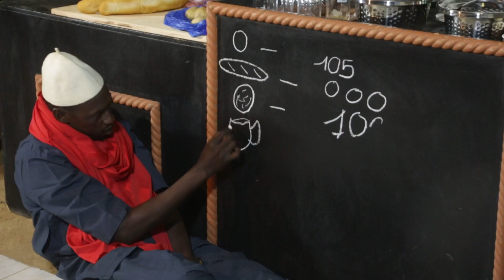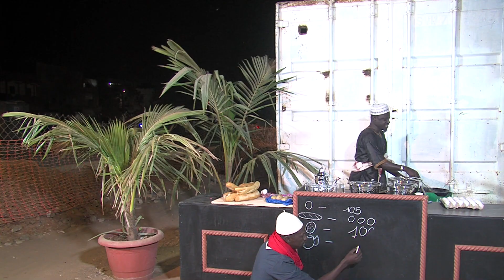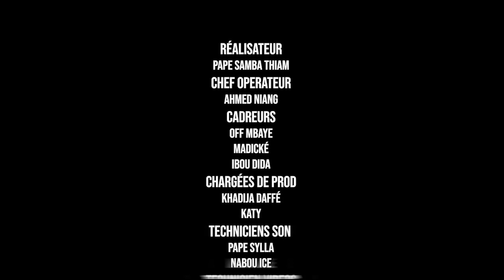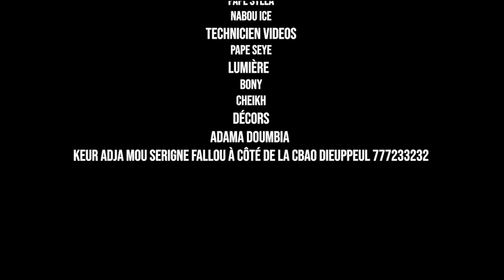Gargotte - Pr: Amina Poté & Moumy - Episode 03 - 05 Avril 2022